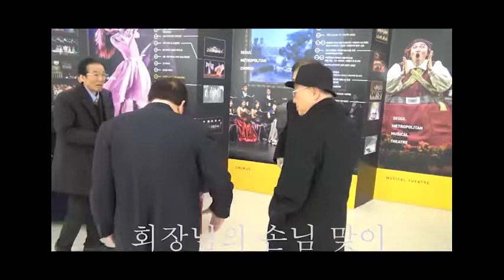2019 kt&g동우회신년교례회 2019 1 11 제1부